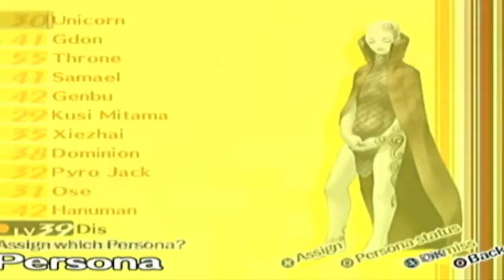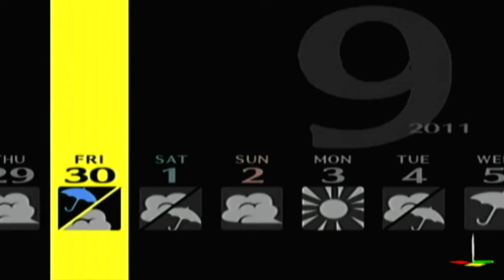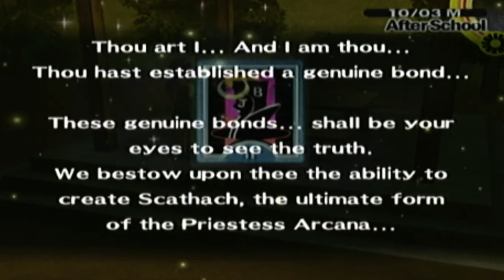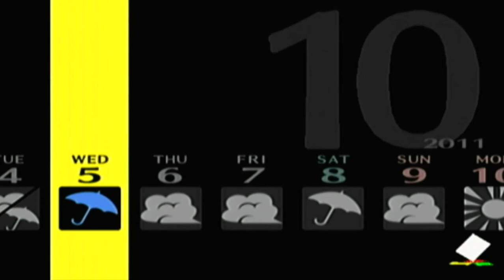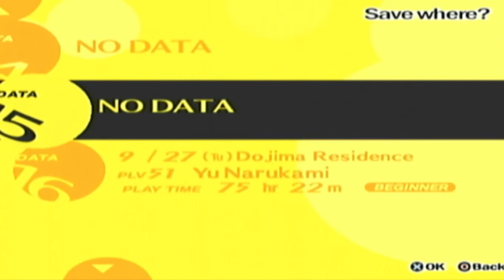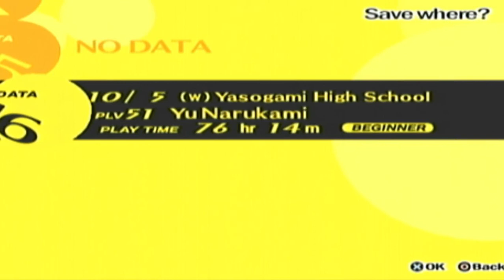Persona 4-Part 54 Another Social Link Bites The Dust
Once again we get another social link maxed out while we wait for Naoto's  recovery